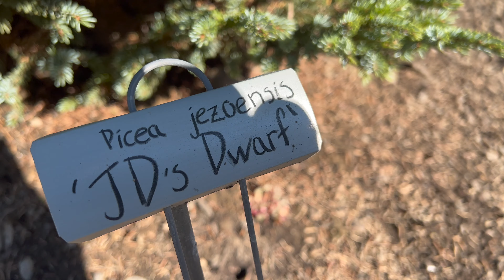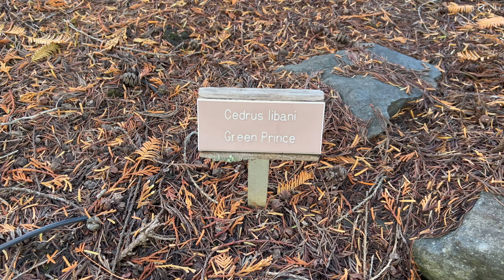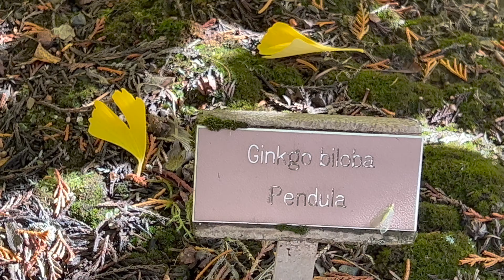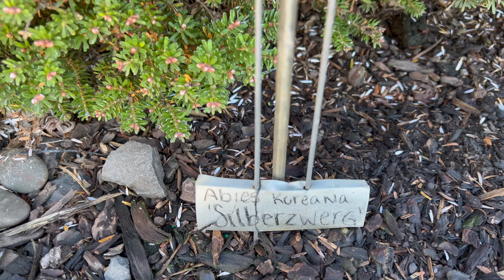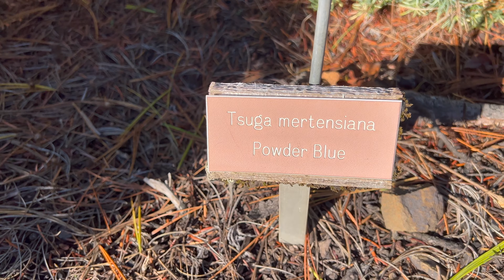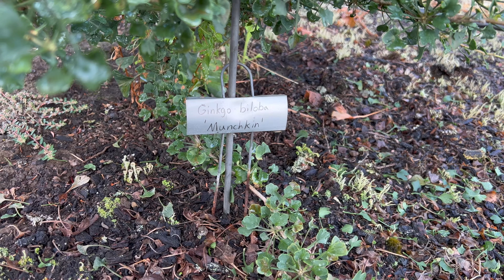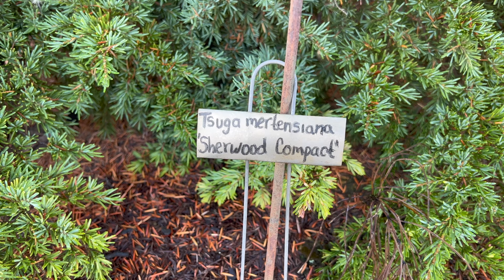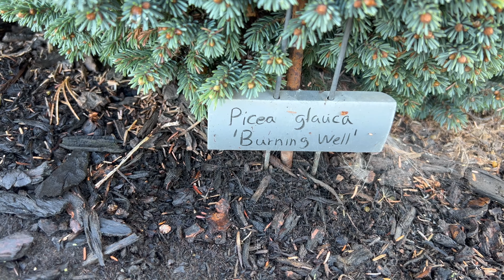Fall 2022 Garden Tour at Buchholz & Buchholz Wholesale Nursery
With Buchholz Nursery currently being up for sale the future of this historic gem is in limbo. We have been capturing bits and pieces of video to hopefully preserve its beauty for public viewing. Hope you enjoy!

As we build out our Farm, Gardens, Nursery and Bird Sanctuary in Kid Valley WA. We would love your support.